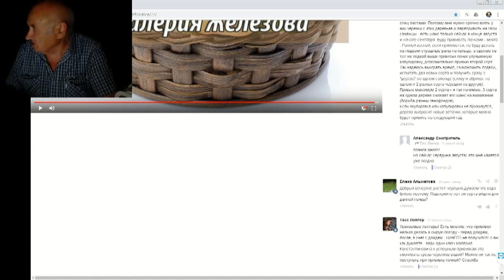Железов Валерий Черешня и вишня при близком залегании грунтовых вод